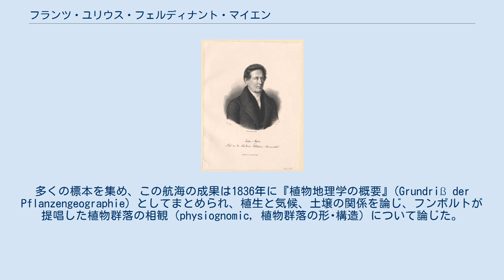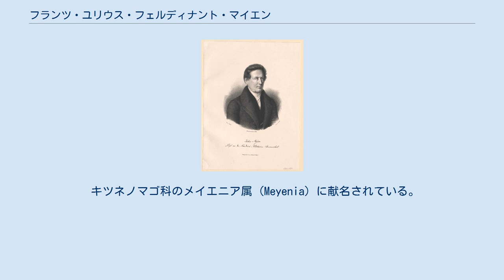フランツ・ユリウス・フェルディナント・マイエン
フランツ・ユリウス・フェルディナント・マイエン フランツ・ユリウス・フェルディナント・マイエン（Franz Julius Ferdinand Meyen, 1804年6月28日 - 1840年9月2日）は、プロイセン王国の医師、植物学者である。
 ティルジット（現在のロシア領ソヴィェツク）に生まれた。
1823年からベルリン大学で医学と植物学を学び、その後軍医となった。
仕事のかたわら植物学や植物の歴史を研究した。
 アレクサンダー・フォン・フンボルトの推薦で1830年から1832年に世界一周航海に船医として参加し、ブラジル、チリ、ペルー、ポリネシア、中国（清）などを訪れた。
多くの標本を集め、この航海の成果は1836年に『植物地理学の概要』(Grundriß der Pflanzengeographie) としてまとめられ、植生と気候、土壌の関係を論じ、フンボルトが提唱した植物群落の相観（physiognomic, 植物群落の形･構造）について論じた。
 1834年にベルリン大学の植物学の准教授に任じられ、『植物解剖学』(Phytotomie) 3巻などを執筆し、植物の細胞につい認識し、細胞が分裂によって増えることを認識するなど、細胞説の歴史において先駆的な役割を果たした。
ベルリンにて没。
 キツネノマゴ科のメイエニア属 (Meyenia) に献名されている。
 Meyenは、植物の学名で命名者を示す場合にフランツ・ユリウス・フェルディナント・マイエンを示すのに使われる。